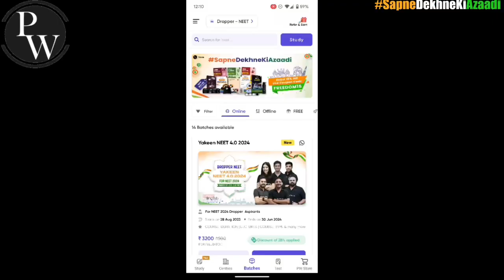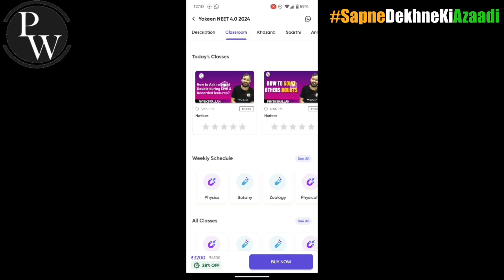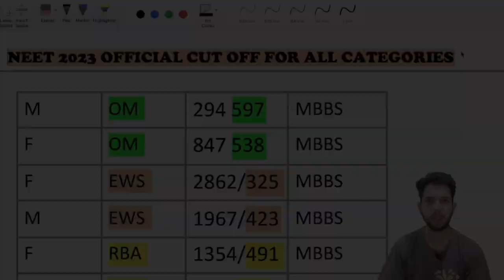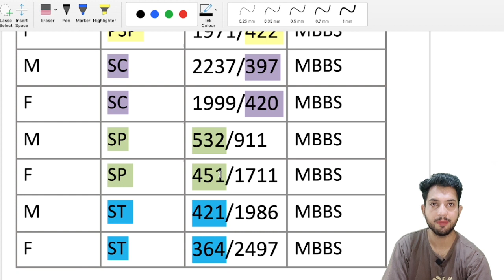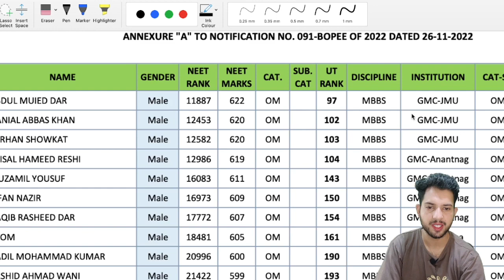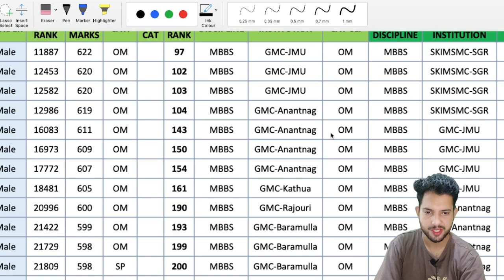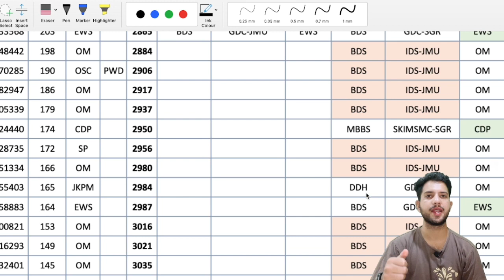Jammu and Kashmir Official Neet 2023 Cut Off and 2nd Round of Councelling